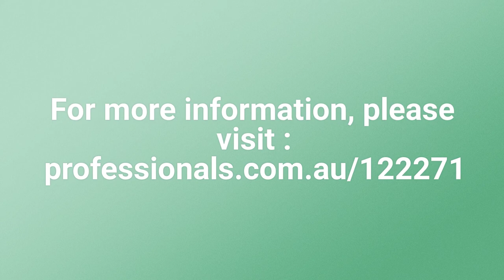For Sale : 10 Short Street, Forster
* Immaculately presented cottage one street back from Wallis Lake
 * Renovated in keeping with the character and era of its original 60's design
 * Beautifully sanded original timber floorboards throughout the living areas of the home reflect lots of lovely light from large windows in every room
 * Chefs kitchen combines trendy wood with laminate grey cabinetry, gas/electric 900 mm oven & cooktop, wide kitchen benchtops and plenty of shelving and cupboard space.